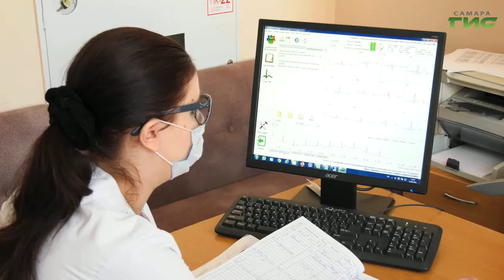Более тысячи жителей региона получили помощь в центре управления сердечно-сосудистыми рисками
Более тысячи жителей региона получили помощь в центре управления сердечно-сосудистыми рисками. Он открылся на базе областного кардиологического диспансера. Специалисты центра помогают кардиологам, работникам скорой помощи, врачам городских и районных больниц. Основные принципы работы узнала наша съемочная группа.